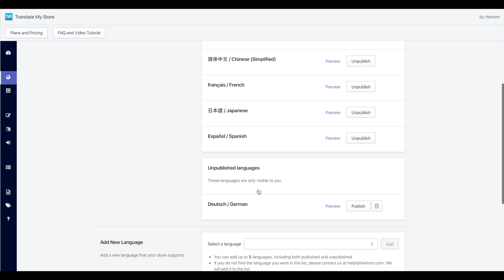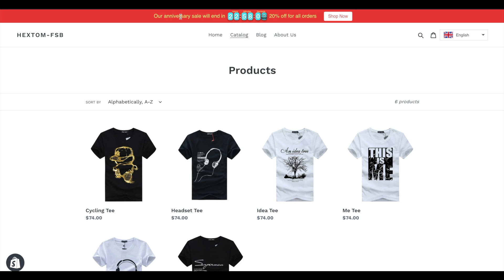Countdown Timer Bar - Translation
1. Install Translate My Store App,
2. Go back to Countdown Timer Bar
3. Translate the text on the bar
4. Check results on the website